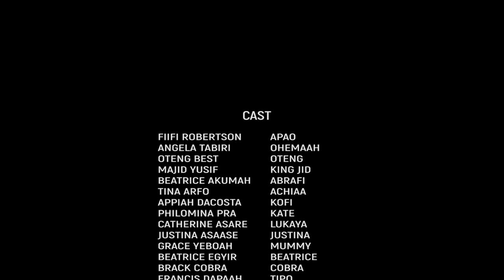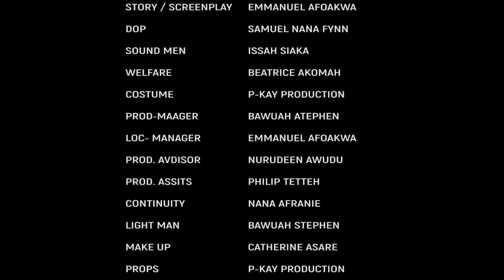KAYAYO 3 - KUMAWOOD TWI